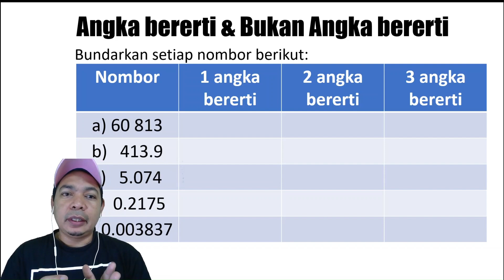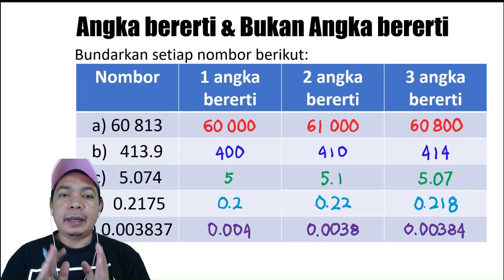Angka Bererti dan Bukan Angkat Bererti